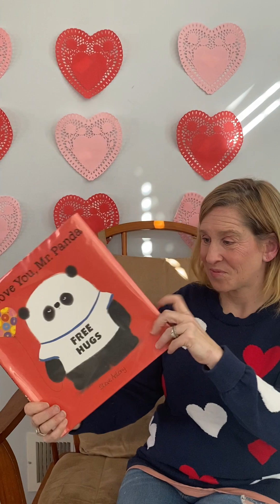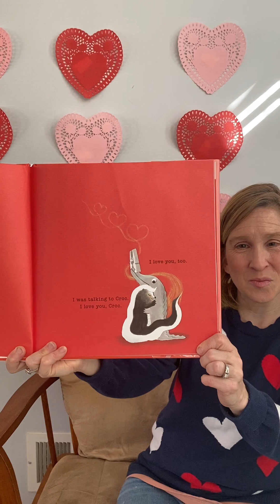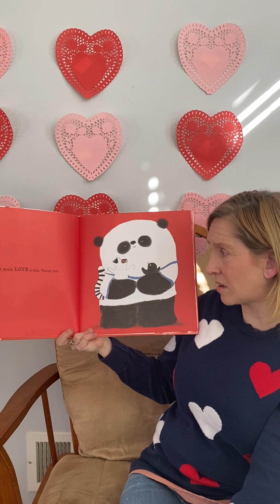Valentines Book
At Home Preschool & Crafts, fun zoom online learning interactive circle time for kids with Ms.Julie.  STEM Pre school age children from 3-5 years old program. Virtual preschool learning in a small zoom classroom and other fun activities.

Father's Day Coloring Book - By Ms. Julie
4th Of July Coloring Book - By Ms. Julie:

Families love to learn together with Ms. Julie. Preschool is a great way to start learning.